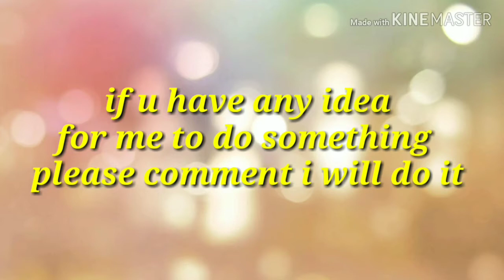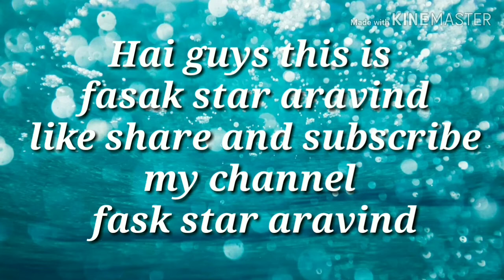Tribute to Dr K viswanath telugu film director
Fasak star aravind
@reva university
With Dr p syam raj # Chancellor
Dr k viswanath  ,director,writer etc at reva